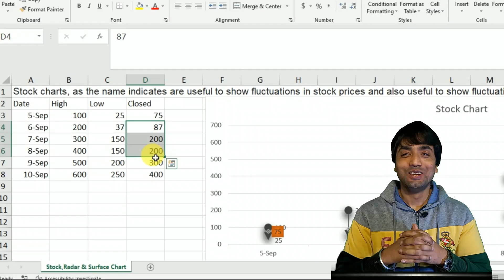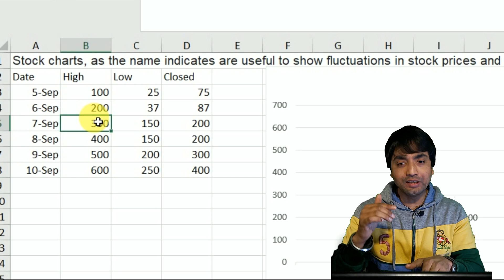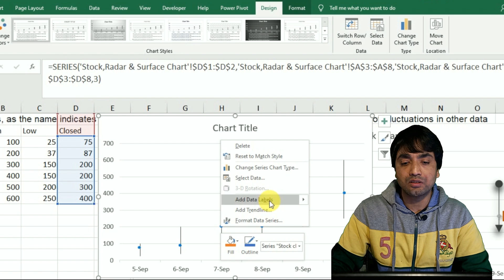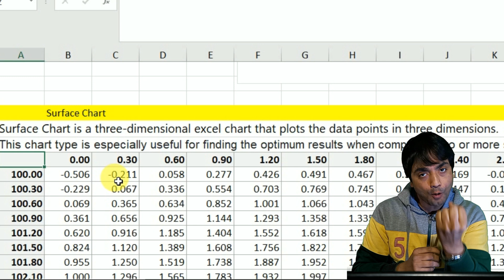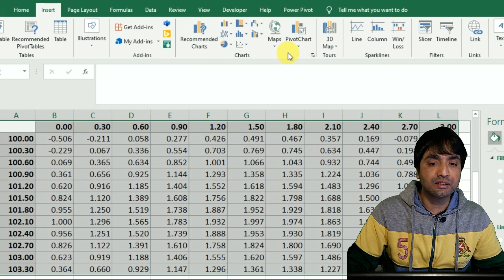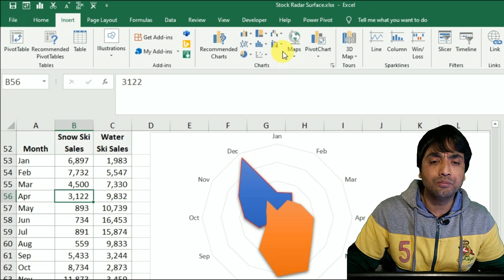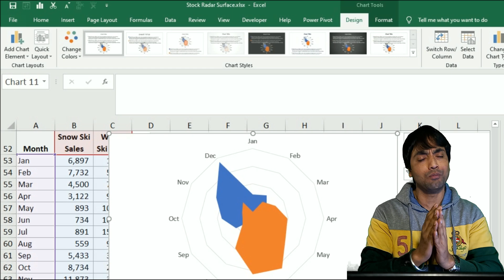Excel Charts | Stock Chart , Surface Chart and Radar Chart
VIDEO COURSE
✅ Mastering Excel Video Course